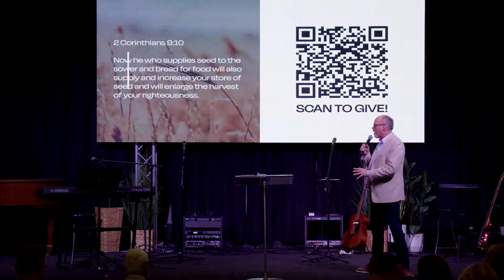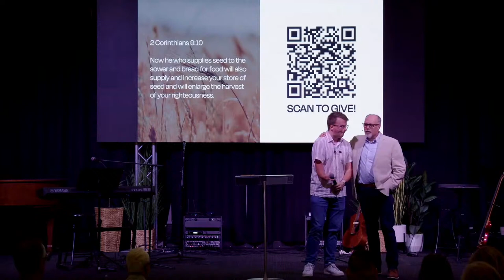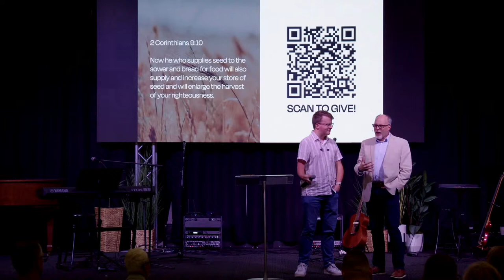Sunday Service 4-14-2024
Worship the King Jesus with us!